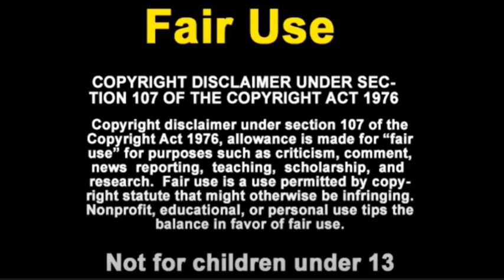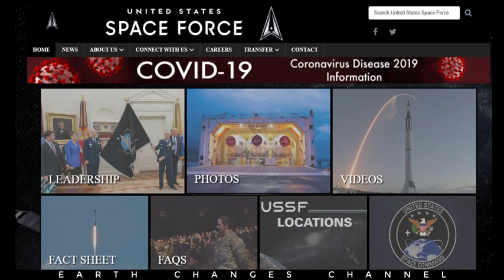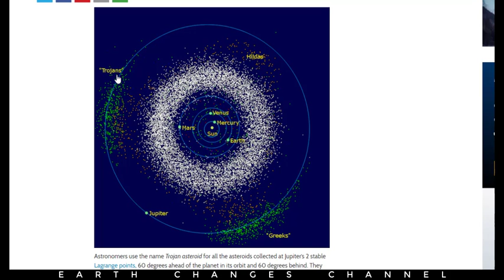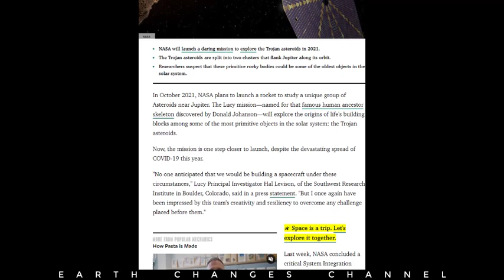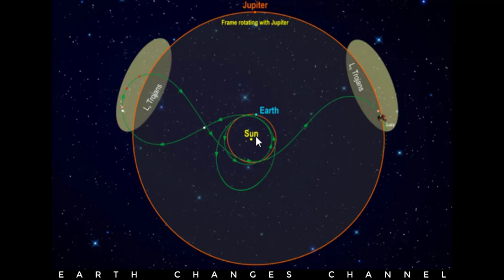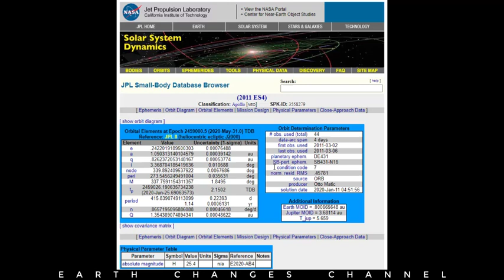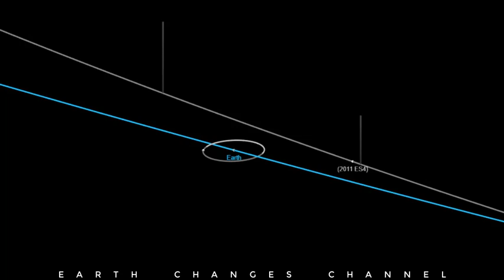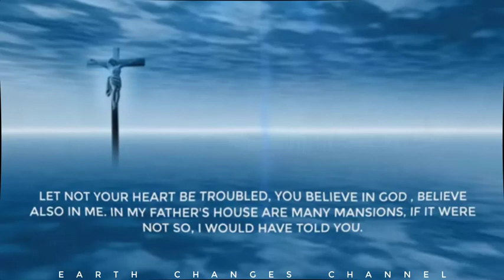PART 1 THE TROJANS NASA NEVER A STRAIGHT ANSWER THINK WHAT IS TO COME